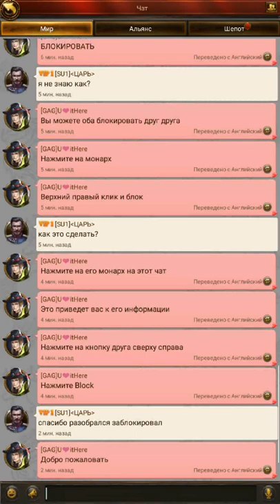Блокировка-разблокировка игрока в evony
игровой интерфейс evony